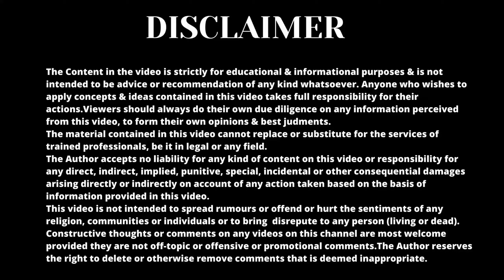UNDERAGE DRIVING || Beware of PENALTIES under new Traffic Rules.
This video talks about the punishment for underage driving as per Motor Vehicle (Amendment) Act 2019. To stop the underage driving offenders, new rules have been brought in by the Motor Vehicle (Amendment) Act 2019, where the punishment is much stricter that to with heavy penalty. Follow traffic rules & stay safe.